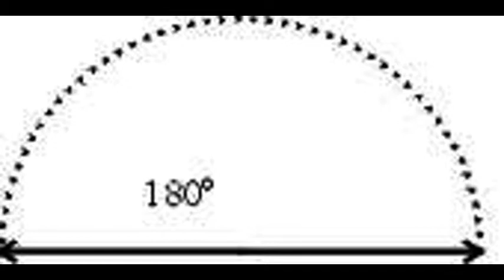House Lannister and the Power of Women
By Lizzy K.